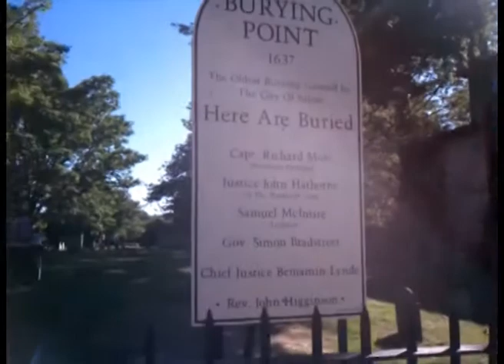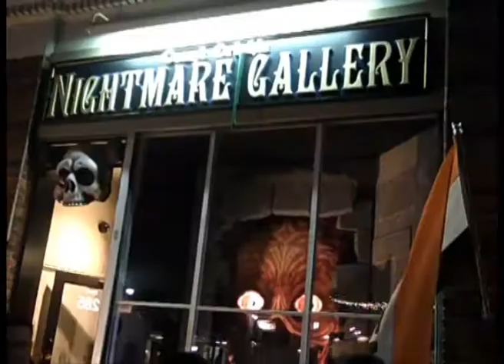Halloween in Salem, MA!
You've been waiting for it. It's been...well, awhile. Welcome to Halloween season in Salem, MA--the Halloween capitol of the country!